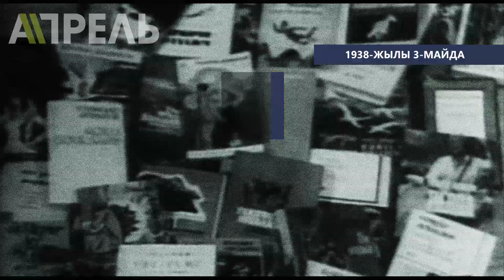Дата Кыргызстан: 3 май \\ Апрель ТВ